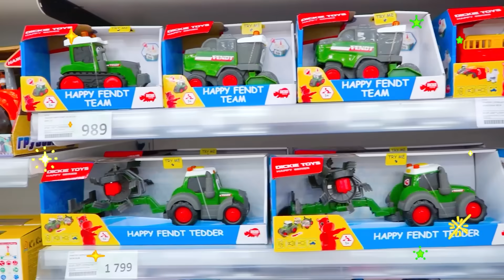Niki kümmert sich im Kinderhotel um Mama